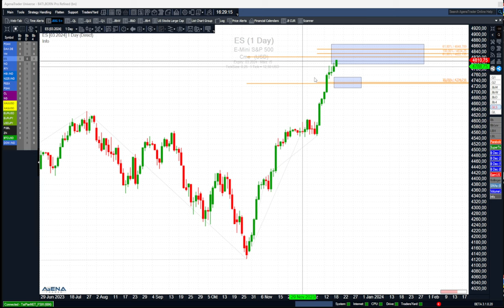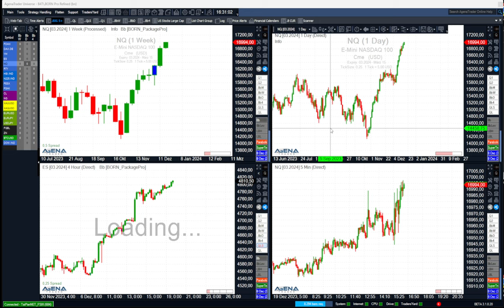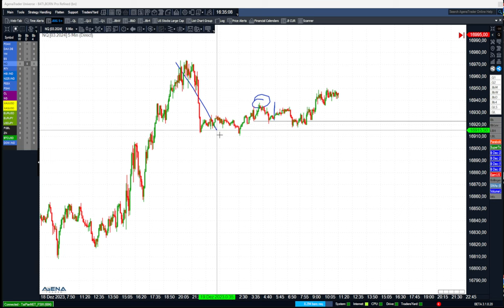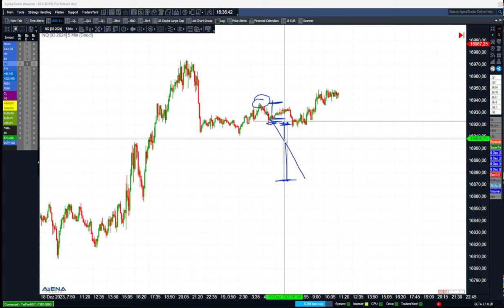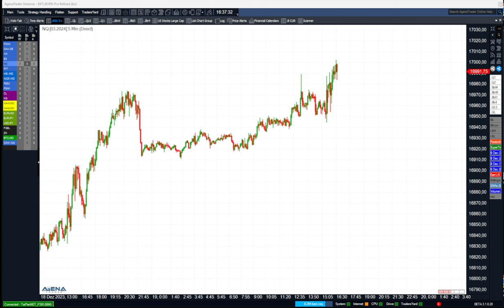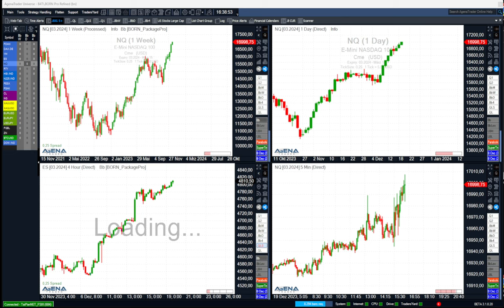Schwere Zeiten für Shorties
Das sind wirklich harte Zeiten für Shorties. Gibt es denn gar keine Anzeichen für fallende Kurse? Hier dazu meine aktuelle Videoanalyse.